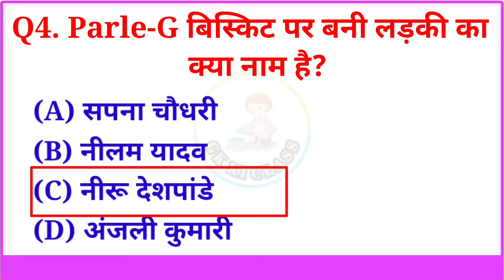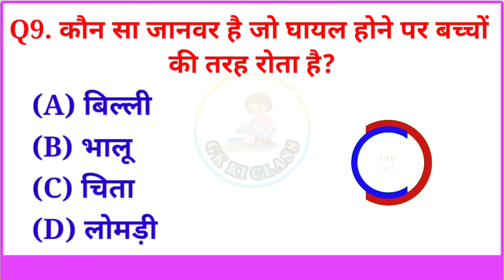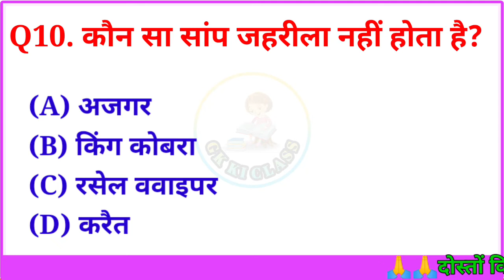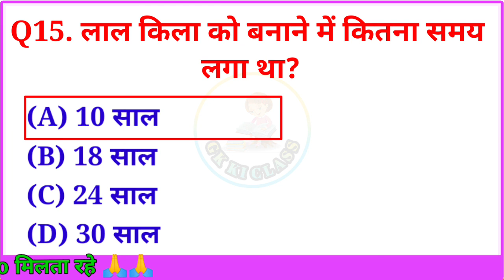Gk Question And Answer | Gk In Hindi | Gk Quiz | General Knowledge | GK KI CLASS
आपको रोजाना सुबह  10:15 – शाम  05:35 बजे सामान्य ज्ञान की वीडियो मिलेगी, जो कि किसी भी एग्जाम में इन सवालों को पूछा जा सकता हैं

यदि आप अपने माता पिता का नाम रोशन करना चाहते हैं तो अच्छे से पढ़ाई करे , और यह बात कभी मत सोचे कि सफलता नहीं मिलेगी ,

Your Queries 👇👇

1. hindi mein gk,
2. gk hindi mein,
3. hindi mein gk question answer,
4. gk question,
5. gk in hindi 2022,
6. gk in hindi question answer,
7. gk in hindi question,
8. general knowledge,
9. hindi mein gk question,
10. gk hindi general knowledge,
11. gk quiz 2022,
12. hindi gk 2022,
13. gk in hindi,
14. gk quiz,
15. gk quiz in hindi,
16. gk questions and answers,
17. general knowledge videos,
18. gk question and answer in hindi,
19. question answer,
20. gk quiz in hindi 2022,
21. br gk study,
22. gk hindi,
23. gk gs,
24. future tak gk,
25. gk drishti,
26. gk questions,
27. gk question in hindi,
28. gk question and answer,
29. samanya gyan,
30. g k,
31. gk study adda,
32. gk ke question,
33. gki,
34. gk today current affairs,
35. gk by pradeep sir,
36. gkk,
37. gk ke questions,
38. gk ke question and answer,
39. gk question answer hindi mein,
40. gk questions and answers in hindi,
41. gkd,
42. gk today,
43. gk ke sawal,
44. gktoday,
45. gk vidioe,
46. gk ke vidio,
47. gk tricks,
48. gk questions in hindi,
49. gk ke question answer,
50. gk ke prashn,
51. gk ke person,
52. gk ke prashn utter,
53. gk ke important question,
54. gk ke,
55. gk ke bare mein,
56. gk ke sawal jawab,
57. gk ke answer,
58. gk ke question hindi mein,
59. gk ka quiz,
60. gk test in hindi,
61. hindi gk vidioe,
62. hindi gk class,
63. hindi gk question answer,
64. hindi gk question answer 2022,
65. hindi gk gs,
66. hindi gk knowledge,
67. hindi gk study,
68. br gk study,
69. gk khan sir,
70. hindi gk,
71. hindi gk question,
72. hindi gk vidios,
73. hindi gk quiz,
74. gk study,
75. gk ka class,
76. gk ke class,
77. general knowledge in hindi,
78. gk knowledge,
79. ssc gd 2022,
80. ssc gd ,
81. gk all in one,
82. gk for railway,
83. lucent gk,
84. lucent gk in hindi video,
85. lucent gk in hindi,
86. lucent in hindi,
87. gk important questions,
88. gk important question in hindi,
89. lucent gk important topics,
90. gk lucent for ssc cgl,
91. gk lucent for ssc,
92. gk ki duniya,
93. geography gk,
94. gk ki class in hindi,
95. gk ka class in hindi,
96. gk ke class in hindi,
97. gk gs class,
98. gk gs ki class,
99. gk gs ki class in hindi,
100. gk gs study,